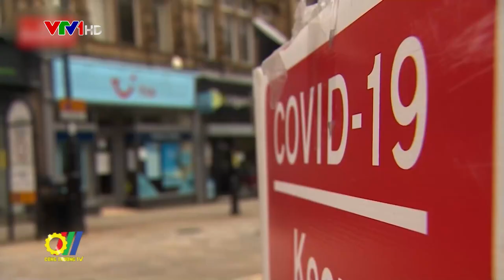Nhận định đúng tình hình để khai thác hiệu quả thị trường trong nước và đẩy mạnh xuất khẩu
Trong bối cảnh dịch Covid-19 vẫn diễn biến phức tạp ở nhiều quốc gia trên thế giới; căng thẳng chính trị giữa Nga và Ukraine tiếp tục leo thang; cạnh tranh thương mại càng thêm gay gắt; thế giới đang đối mặt với nguy cơ khủng hoảng kinh tế xã hội… Việc các quốc gia đều tung gói kích cầu đã đẩy nguy cơ lạm phát lên rất cao. Tình trạng khan hiếm vật tư chiến lược (xăng dầu, khí đốt, than đốt, chất bán dẫn…) hiện hữu gây ra khó khăn cho sản xuất do đó Bộ Công Thương cùng Bộ Nông nghiệp & Phát triển Nông thôn đã đồng tổ chức cuộc họp nhằm đánh giá và tìm giải pháp thúc đẩy xuất khẩu trong thời gian tới…